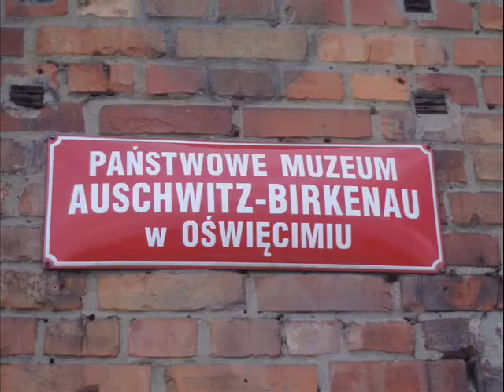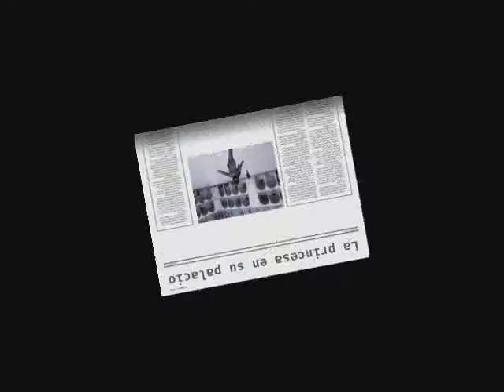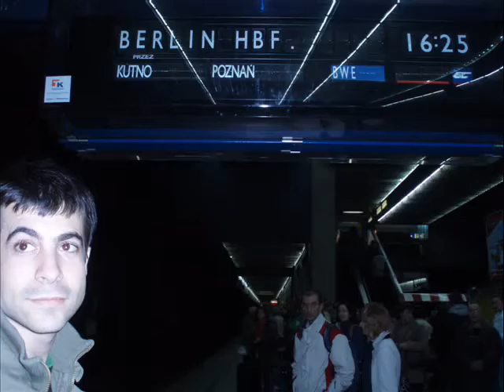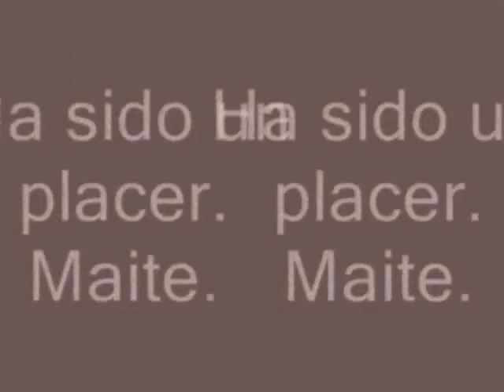tOUr EurOpeO Abril 2007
Juanmita, Maite, María, Raúl, SAlva, Susana, Elena, Mikel y Maripe